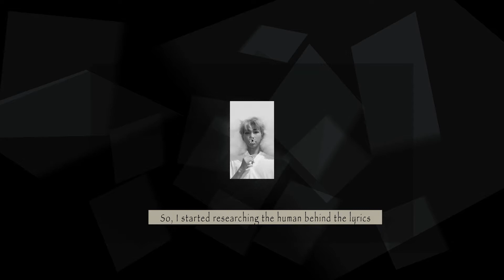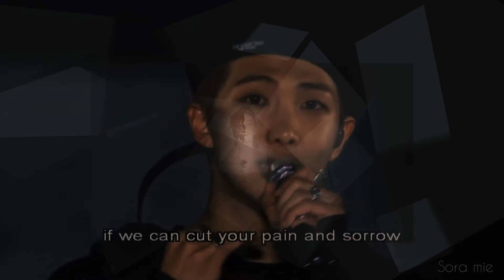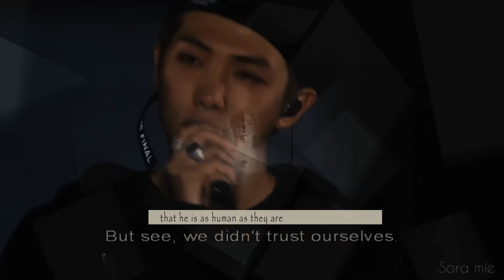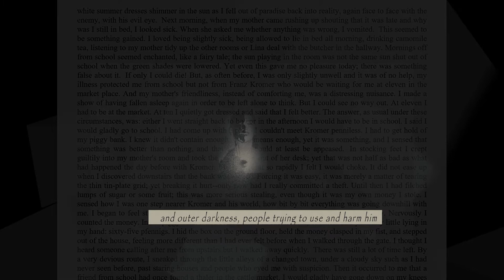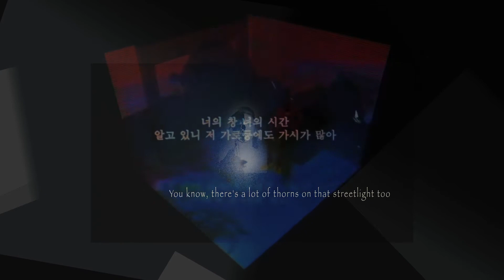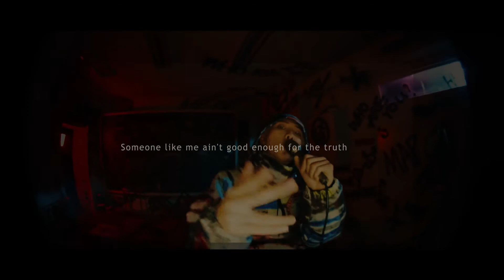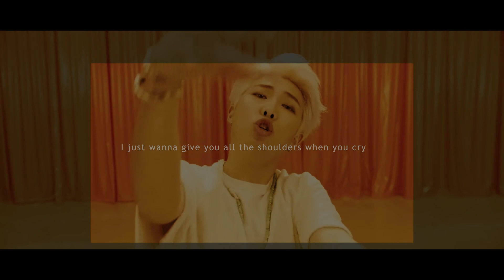BTS RM: An Artist in a Black and White World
Source of all english interpretations of RM's lyrics: Genius
Thank you to RM for making such beautiful thought evoking music and members of Army for well documenting is life journey